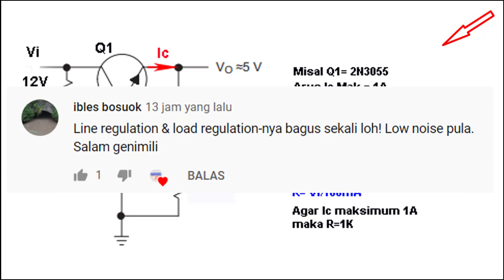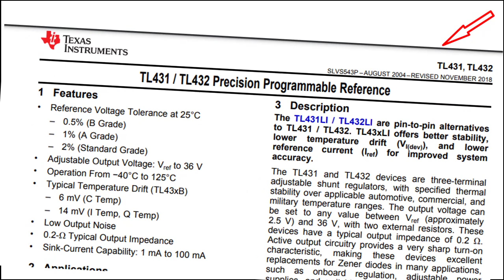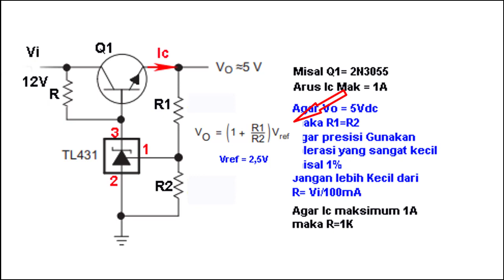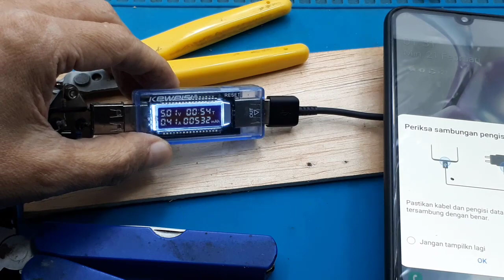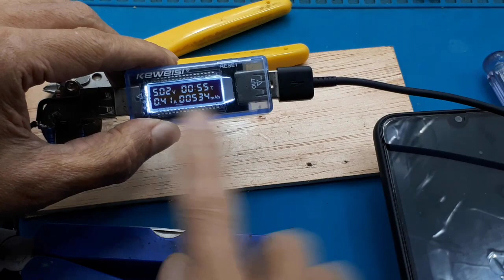Charger Smartphone Auto Cut Off 5V Presisi Ide Kreatif DIY TL431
TL431 Adjustable Regulator  tl431 datasheet tl431 smd persamaan tl431 cara  mengecek tl431 tl431 schematic fungsi tl431 ciri ciri ic tl431 rusak tl431 smd pinout
Datasheet dan schematic :

Jual Tl431 Terbaik
link pembelian :
1. TL431A TL431 TO92 Programmable Voltage Reference - Biasa
2. TL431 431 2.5V~36V 100mA Adjustable Voltage References SOT-23 Hottech
3. TL431C TL431 Precision Programmable Reference SOIC-8 Texas Instrument
4.TL431 431 Adjustable Precision Shunt Regulators SOT-89 SOT89 - Biasa
5. Original AZ431AR E43A TL431 Adjustable Precision Shunt Regulator SOT89
6. TL431 Adjustable Precision Shunt Regulator SOT23 TL431A - Generic Biasa
Video ini menjelaskan salah satu fungsi IC TL431, yaitu sebagai indikator baterai. Cintoh disini sebagai indikator baterai lithium 18650. Penggunaannya sangat fleksible, kalian hanya merubah besar Resistor pada TL.

Video ini menunjukan data sheet dari TL431 sebagai komponen utama dalam membuat indikator charger atau indikator full charger.
Dan skematik lengkapnya.

Video ini menjelaskan cara membuat charger smartphone dengan presisi. Dengan komponen utama TL431.